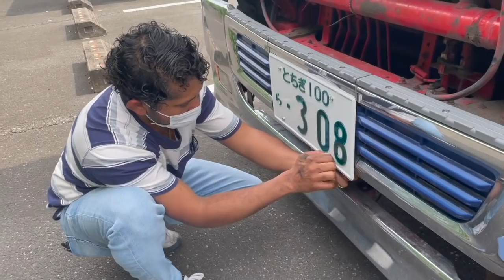【中古を愛する男】大型トラック 日野プロフィア テラヴィV8エンジン買っちゃいました！(車検編)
みなさんこんにちは、From point to Line ドラムの市川大士です。

念願のトラック、HINO プロフィア 平成11年式 V8エンジンを購入してから苦節4ヶ月。
デフロックの不備で1回目の車検に落ちてから、パーツを探し回り、修理を重ねて、やっとこの時を迎えました。
さて！2回目の車検の結果は？？！
From Point To Line、点から線へ。

私たちの演奏する音楽をきっかけとして、人と人が繋がり、公私共に関係が広がっていってほしい。そんな思いを胸にして、主に宇都宮で活動をしているバンドです。

定期的に異業種交流会(exchange meeting)となるライブイベントを開催し、
その収益は福祉活動など、社会貢献を目的に使用しています。

ご興味をいただけましたら、ぜひ私たちのHPをご覧ください！
ライブ情報や活動内容などの詳細をご覧いただけます。